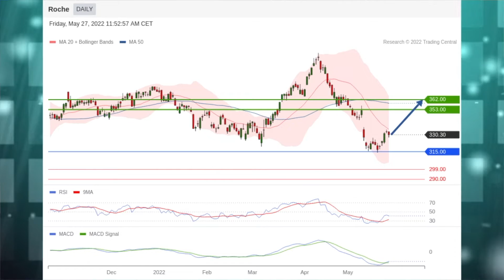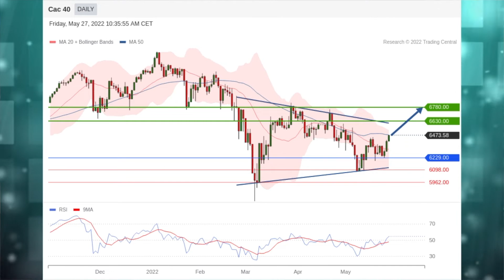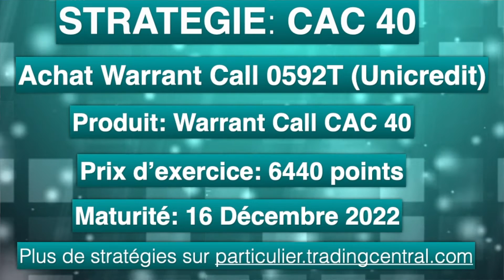Le JT des Produits de bourse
Roche et Saint-Gobain en vedette. La stratégie du jour: Thales. Coup de projecteur sur l’indice CAC 40